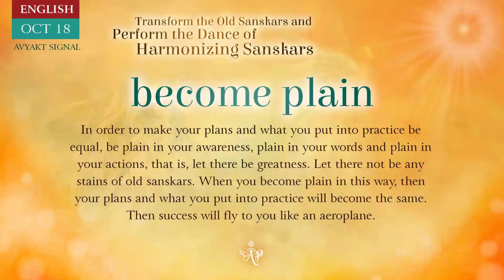Tamil October 17, 2024 Mohini Didi Become Plain # 17